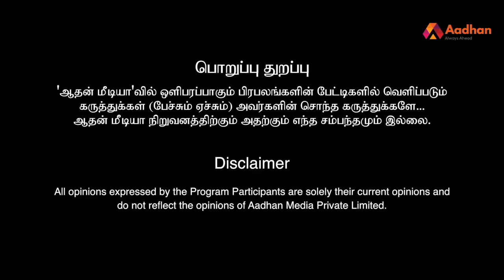என்னை கொலை செய்ய வந்ததே இஸ்லாமியர்தான் - வேலூர் இப்ராஹிம் | ஆதனின் அரசியல் மேடை | Episode 102